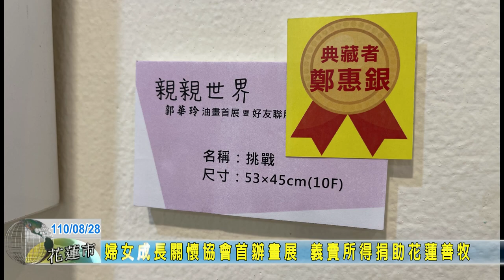20210828 08 婦女成長關懷協會首辦畫展 義賣所得捐助花蓮善牧